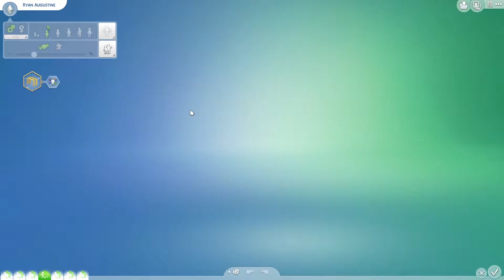TURNING | The Sims 4 | 100 Baby Challenge - Part 69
Hello everyone! Brittney here.  I’m back with the 100 Baby Challenge – Part 69!

In this part, the kiddos see a monster, there's more crap on the porch, and Oakley isn't feeling too well...

Please leave suggestions for naming our many future children down below!

Lots used:

Starter Home by Kloves1D
Level One and a Bit by TART4CUS
Grey Brick Manor II by Fempirestate87
Nookstone (Renovated) by GabLeSim
Sandtrap Flat (Renovated) by GabLeSim
Fern Park Suburban by ruthless_kk
Contempo by ruthless_kk

Sims used:

Audrey Kennedy, Austin Worthington, Samuel Jones, Damion Augustine, and Adam Tierney can be downloaded from the gallery under ComStar76 (me!)
Federigo Bianchi by FairyMoonDust
The Hot Guy by Kawaiiape (Jared Kahn)
The Hot Guy by Artemka344 (August & Aries Lassiter)
Hot Dudes by trippychic184

Social Medias:  (not much going on with these yet)